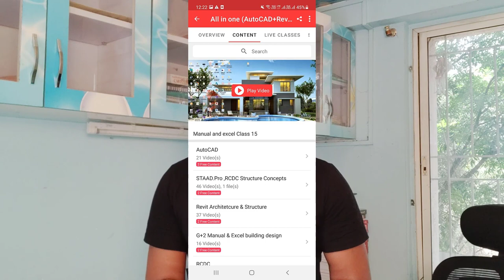What are the important skills every civil engineer must know || Eid Mubarak ||By- Akash Pandey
Use code-EIDMUBARAK
Get50% off on all in one course-

For any doubt whatsapp us-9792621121

Hello friends...